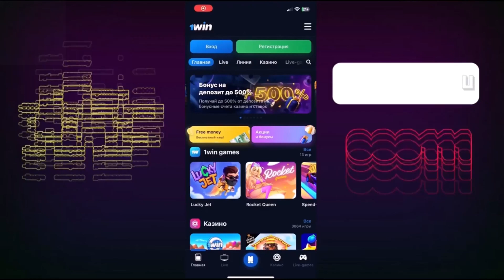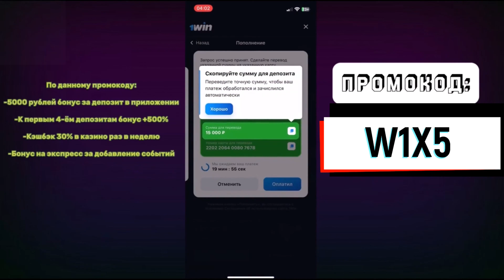казино онлайн - 1win | промокод W1X5 | регистрация казино, заносы | стрим казино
🔥Промокод из Видео - W1X5 (этот новый промокод работает, всё чётко) 👈